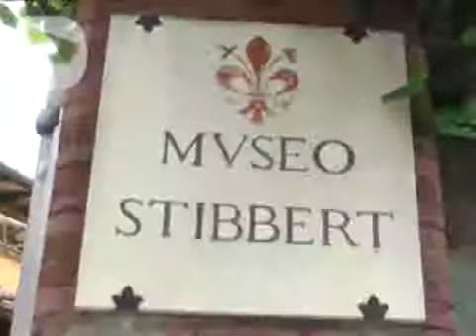L'ISLAM E L'ARTE DELLA GUERRA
Sono le decorazioni in oro e in argento su elmi, scudi e spade e rendere la collezione delle armature islamiche del museo Stibbert di Firenze una delle più rare esistenti in Europa per completezza e preziosità delle opere conservate. Una collezione che ora viene valorizzata ed esposta all'interno della mostra "Islam, armi e collezione di Frederick Stibbert", che rimarrà aperta fino al 9 novembre 2014.